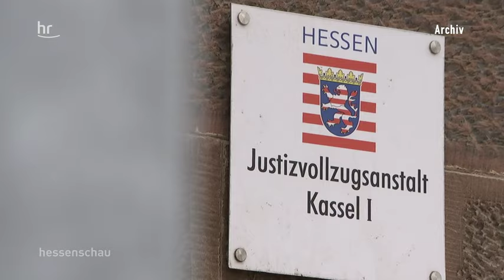Nachrichten * War Lübcke Mord seit Jahren geplant